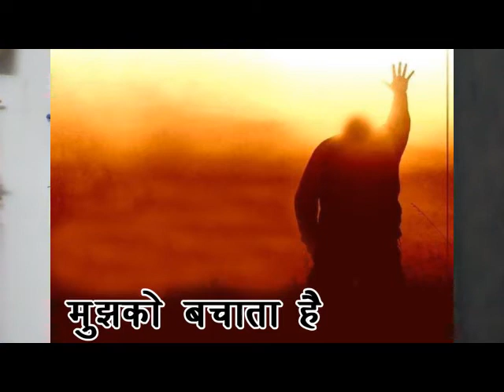Hindi Christian Message - Repentance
The first message in the New Testament : Repent ! Turn around. Salvation leads us to turn around from our old sinful life and make a new beginning in Christ our Saviour.